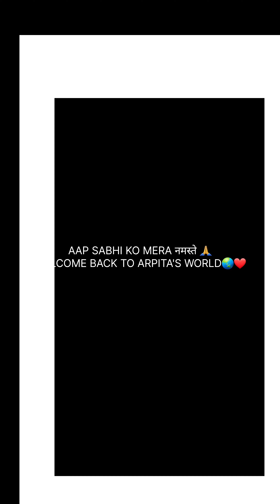Kacche kele ki tasty Sabji ki recipe | Dinner vlog | Night dinner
For Any Queries, Feedback or Collaboration

Gears we use :-
Collar Mic
Canon EOS 850D
Gorilla tripod for G7x iii and iPhone
Gorilla tripod for Canon 80d
Ring light
iPhone 14 Pro Max
Apple 2023 MacBook Pro
Apple 2022 MacBook Air
Best vlogging Camera G7 X Mark III
Sandisk Extreme 128gb Memory card